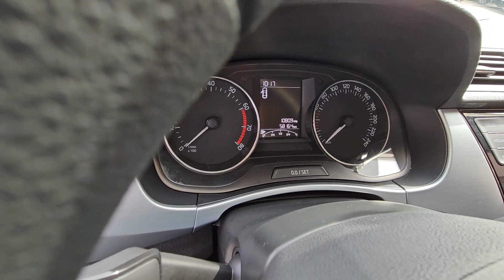سكودا فابيةاخر17ضاربة 58k ضريبة 350 الجديد اللهم بارك مرحبا عادل اوطو القنيطرةADILAUTO 0661403530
سكودا فابيةاخر 2017 ضاربة 58k ضريبة 350 الجديد اللهم بارك مرحبا عادل اوطو القنيطرة ADILAUTO